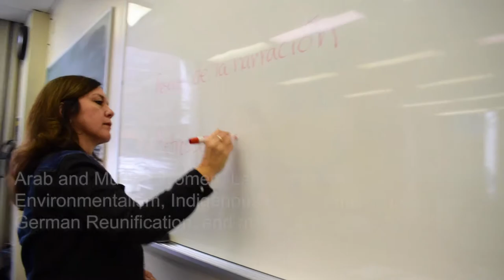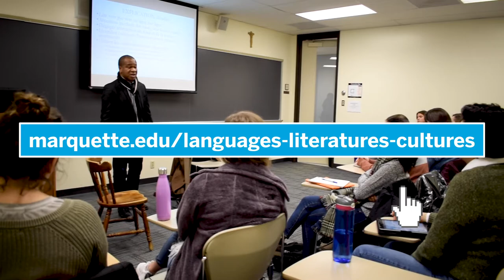Languages Literatures and Cultures at Marquette University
Welcome to Languages, Literatures and Cultures, where we listen to everyone and read, write and speak in their own language!

Follow the Klingler College of Arts & Sciences!